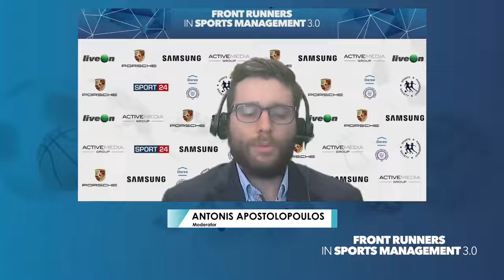Joe Arlauckas - F45 Madrid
Gym Adaptation in the post Covid-19 Era - F45 Madrid case

Joe Arlauckas, Co-owner F45 Madrid, Real Madrid & EuroLeague Legend